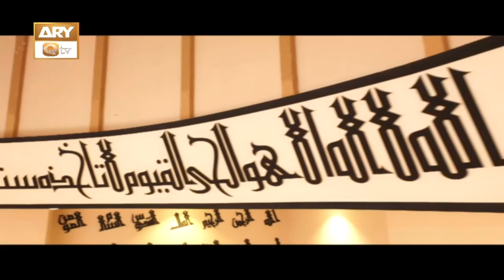Shan-e-Ramazan Kalam 2021 | Aamir Fayyazi | ARY Qtv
Title: Shan-e-Ramzan
Vocal: Aamir Fayyazi & Group
Senior Executive Producer: Aamir Fayyazi
Senior Producer: Bilal Ahmed
Director: S.M Ismail Jalali
Associate Director: Mohsin Khan Umair
Production: ARY Qtv

Shan e Ramzan | Kalam 2021 | ARY Qtv